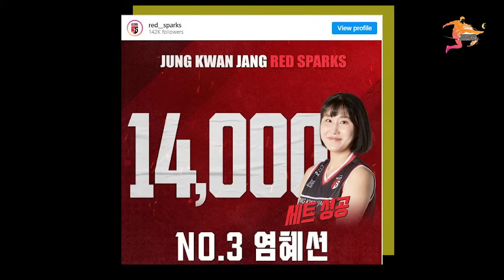DIA SANGAT JARANG DIBERI BOLA, Pengakuan Jujur Lee So-young Megawati Dicuekin Setter Lawan Ai Paper